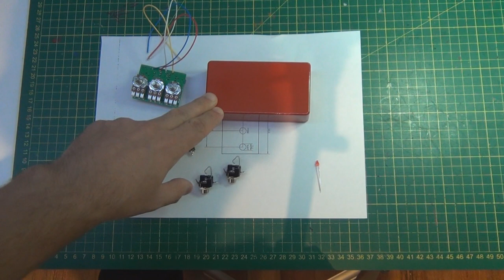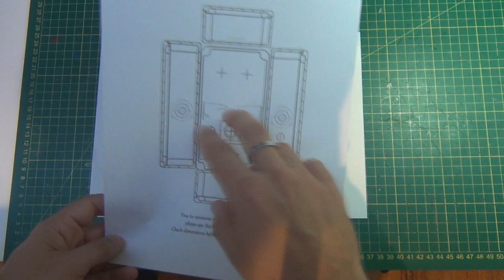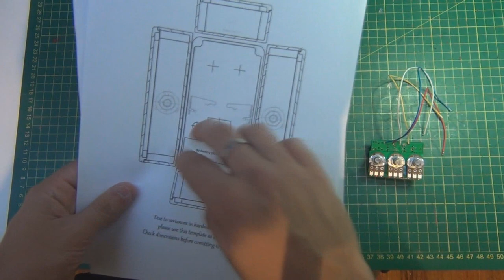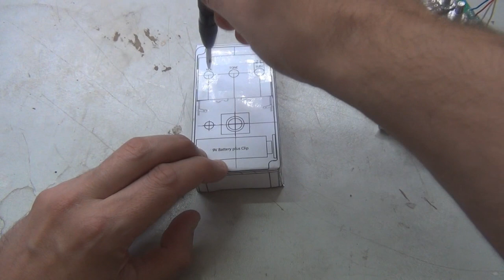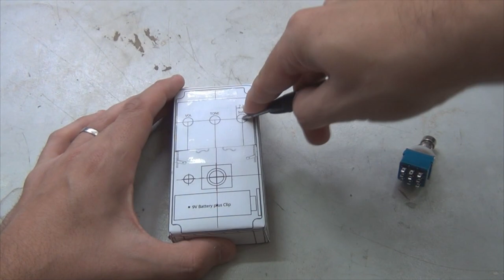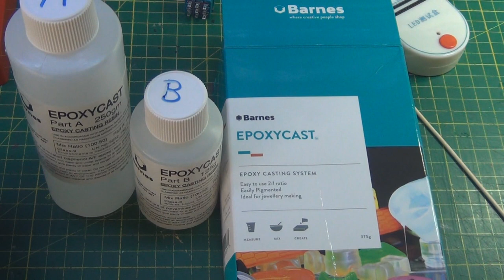Building the Smashing Pumpkins Op Amp Big Muff (DBE Punkn Pi)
Guitar Pedal Building Tutorial